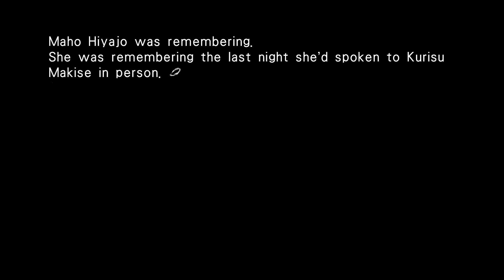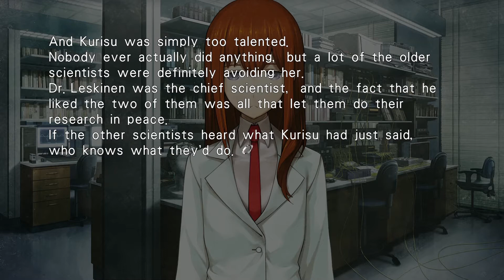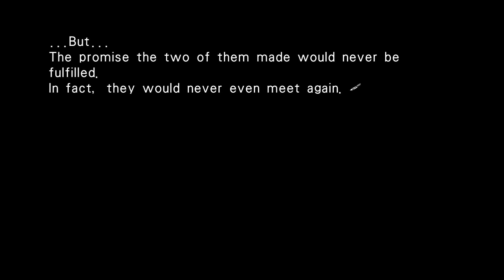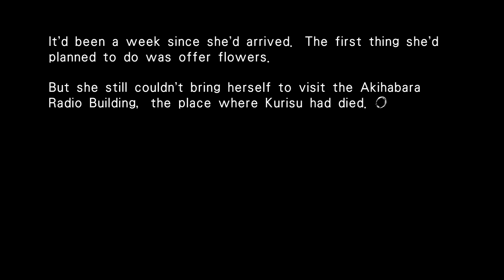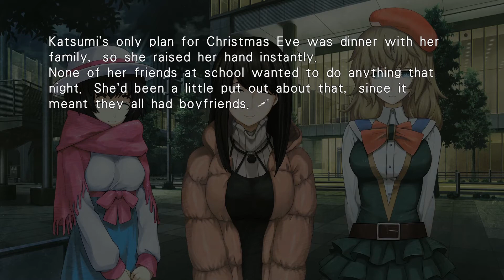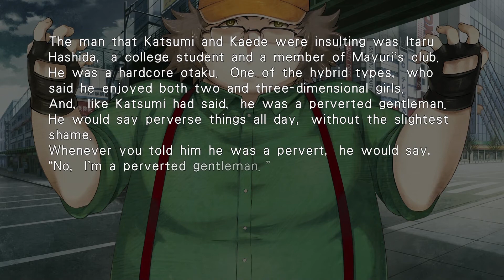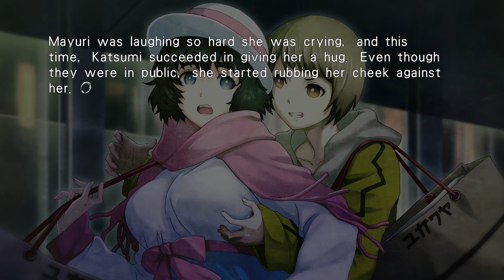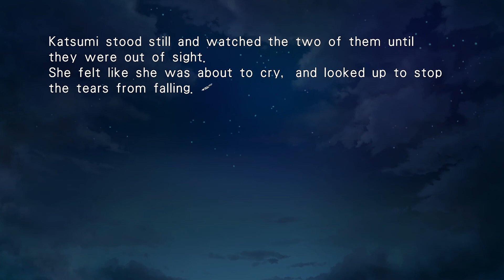Steins;Gate 0 Ep 06 Girl's Talk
Maho recalls her memories of Kurisu at the Lab. Mayuri talks with her friends after a day of shopping for Cosplay outfit materials.